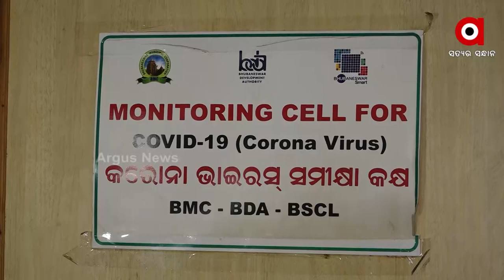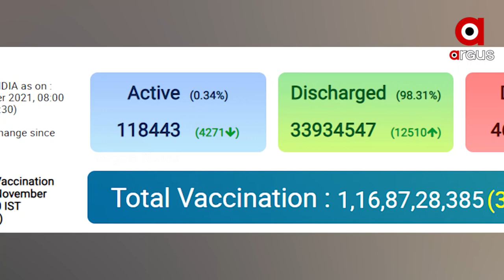ରାଜଧାନୀରେ କଲବଲ କଲାଣି କରୋନା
ରାଜ୍ୟରେ ଦିନକରେ ଚିହ୍ନଟ ହେଲେଣି ୧୦ଜାରରୁ ଅଧିକ ସଂକ୍ରମିତ । ତାଲିକାର ଶୀର୍ଷରେ ଥିବା ରେଡ଼ଯୋନ ଖୋର୍ଦ୍ଧାରେ କେବଳ ୩ ହଜାରରୁ ଅଧିକ। ଆଗକୁ ସ୍ଥିତି ହେବ ଅସମ୍ଭାଳ। ତଥାପି ସବୁ ପରିସ୍ଥିତିର ମୁକାବିଲା ପାଇଁ ପ୍ରସ୍ତୁତ ବିଏମସି।